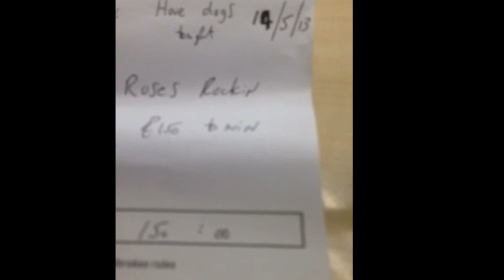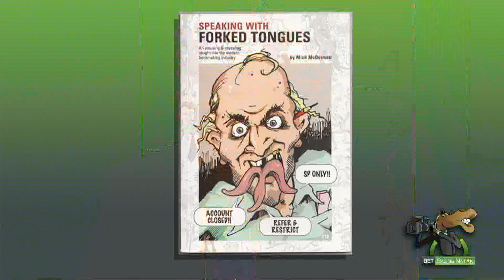Undercover at Bookmakers Who Don't take a Bet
No Limit on the roulette machines, but limit is £10 on a horse or dog bet.
Why can you put £1000 in a FOBT machine?
We go undercover to show exactly how some shop bookmakers act. Anyone who has any idea of horse betting, they try to eliminate them or close accounts